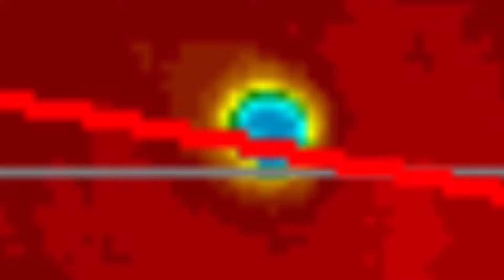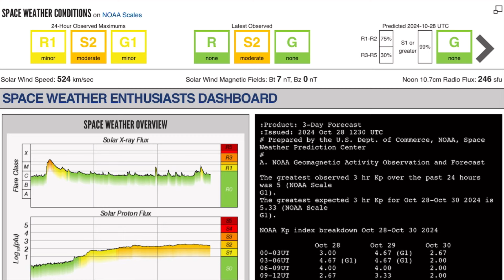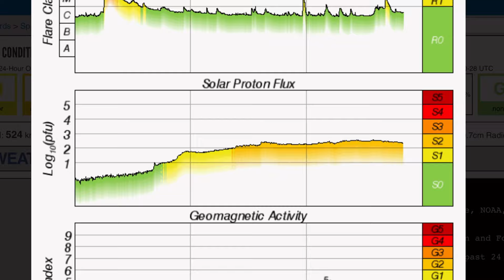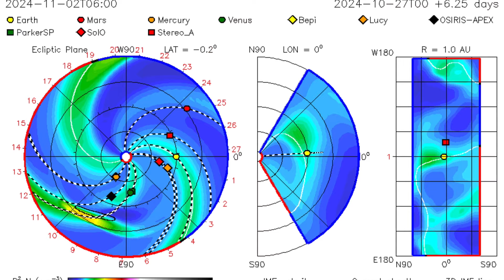OUR SUN IS CHANGING‼️ Plasma Filaments to WATCH‼️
October 28 2024

5 Day not so normal World Weather forecast. Plus a look at spaceweather for today.